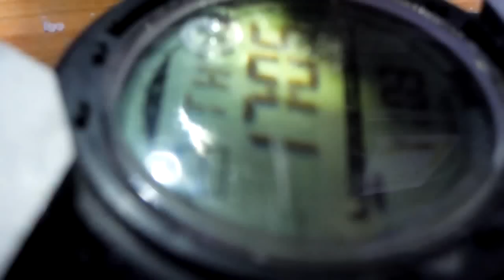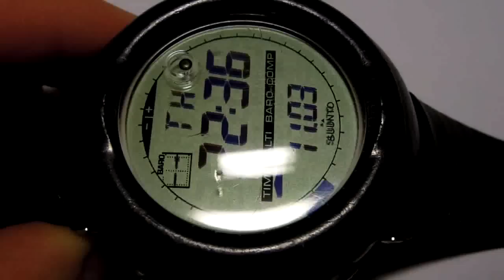Watches crystal restoration on CNC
Very scratched SUUNTO VECTOR  watches, glass restoration. Target: polishing with homemade CNC.
1. checking surface
2. grinding with sandpaper
3. polishing with PEEK paste.